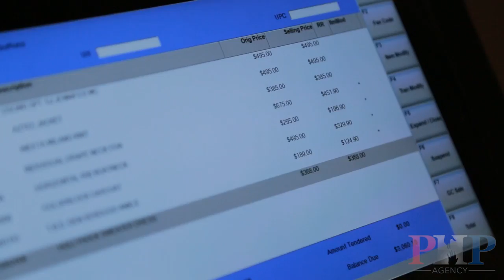$7500 Nordstrom Shopping Spree Like a Rookie on Draft Day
Matt Sapaula, along with his wife Sheena, get spoiled by PHP Agency with a shopping spree at Nordstroms. Hard work is rewarded for their efforts in the first half of 2016. Along with them are Victor Landor and Ana Rivera, who are also recognized as the top performers within their Oakbrook office.

Matt Sapaula has never been on a shopping spree and talks about how entrepreneurship has changed their lives.

"Give a man a fish and he'll eat for a day. But teach a man HOW to fish, he'll eat forever".

Matt Sapaula also wears his new shirt "Entrep-Athlete" which is inspired by how he approaches business. "I'm a frustrated athlete and I miss the competition and brotherhood of the Marine Corps. Being an entrepreneur allows me to build a company I want to be a part of and express what I love about sports and the military."